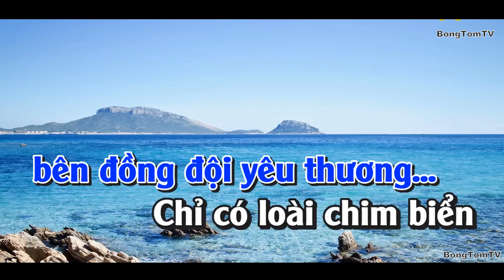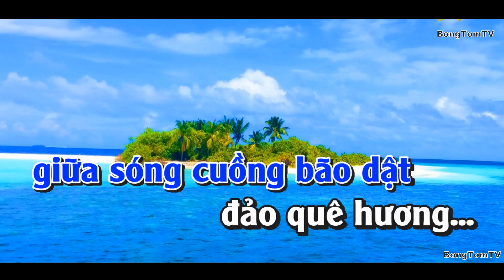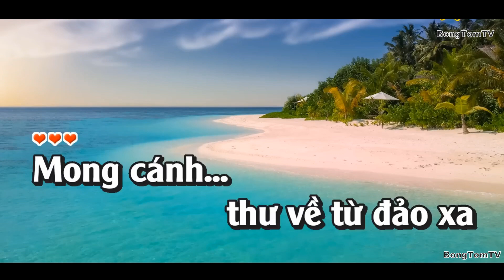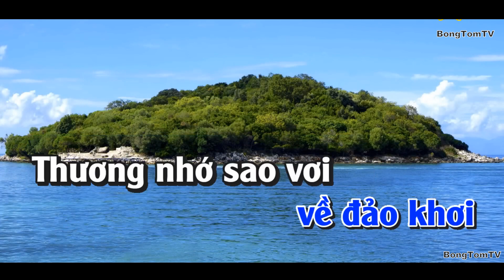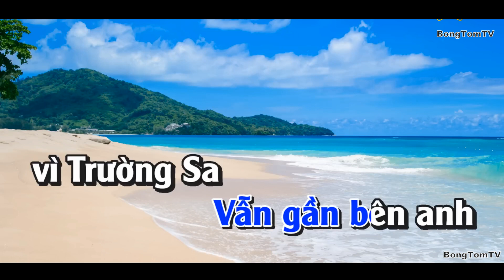Karaoke Gần Lắm Trường Sa Tone Nam Nhạc Sống - CS Lê Cường